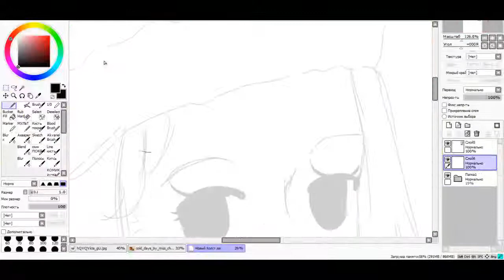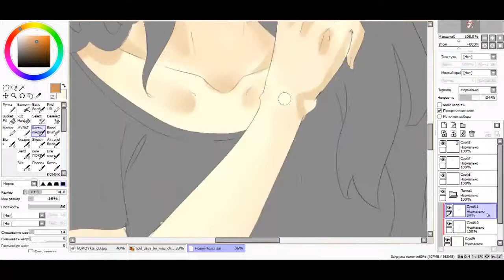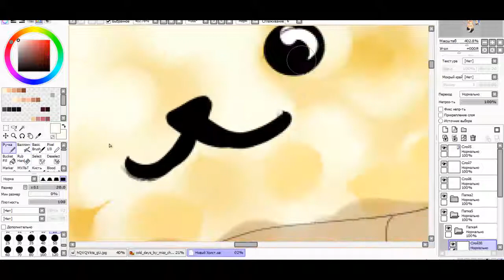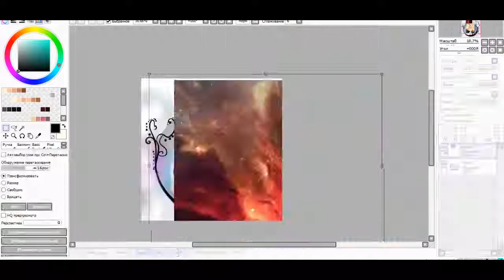Speed Paint♥Secret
•Ask.fm: http:--ask.fm-Rita2203